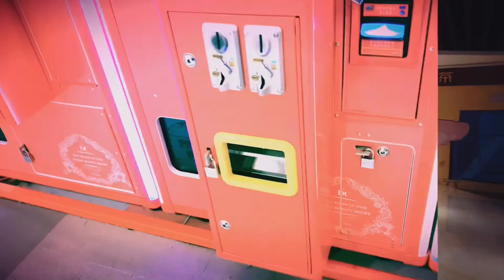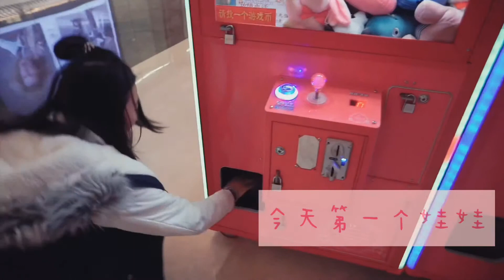Doll machine so easy 今天夹到好多娃娃啊！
夹娃娃方法 佛系娃娃机 《coco夹娃娃日记》娃娃机clip doll 今天能夹到娃娃吗？